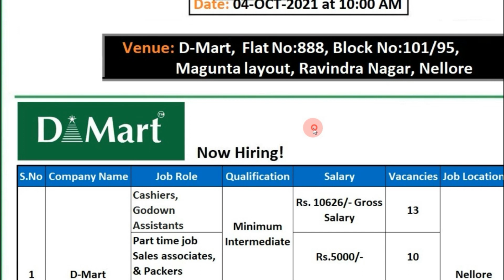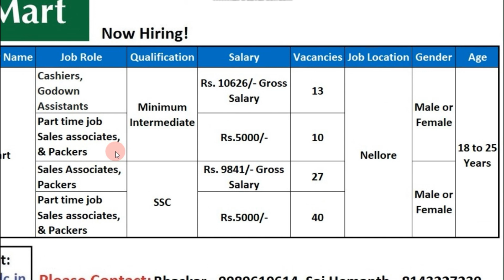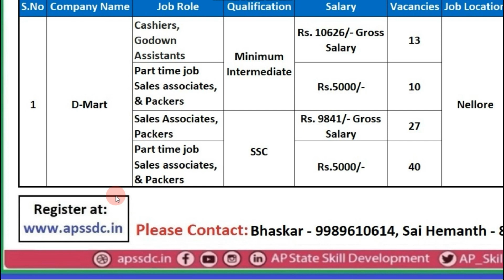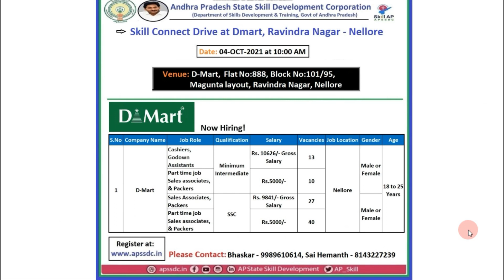D mart recruitment 2021| APSSDC Recruitment 2021| Apssdc D mart jobs notification 2021